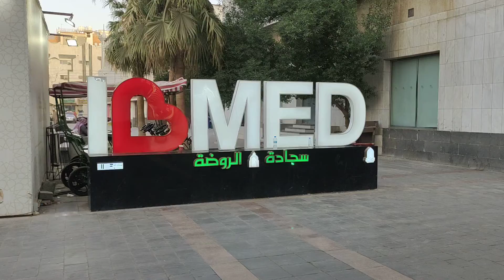I Love Madina ( Madina Munawara ) Shorts Video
I Love Madina ( Madina Munawara )